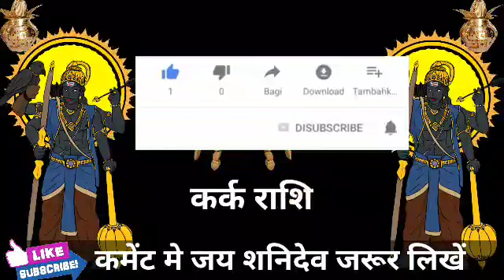कर्क राशि वालों हो जाओ तैयार अगले 3 दिनों में जो होगा सह नहीं पाओगे।KarkRashi